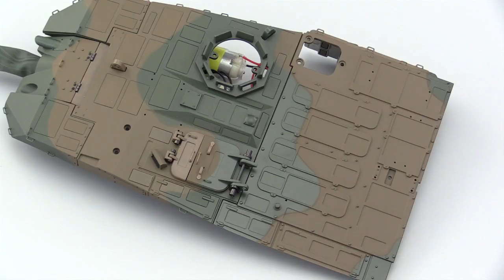10式戦車をつくる 11号製作編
11号では砲台上面に金属パネルを貼り、左装甲モジュールと砲手用視察照準装置を取り付けます。